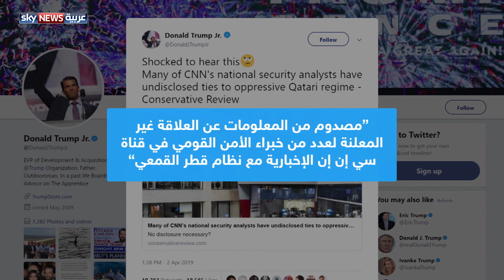تقرير يكشف العلاقة غير المعلنة بين قطر ومحللين في "سي إن إن" الأميركية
كشفت مجلة كونسيرفيتيف ريفيو conservative review أن العديد من المحللين في شؤون الأمن القومي، المعتمدين لدى شبكة سي إن إن الأميركية، لديهم علاقات غير معلنة بالنظام القطري. وكان تقرير نشرته مجلة "ذا فيديراليست" الأميركية، في فبراير الماضي، قد أكد أن النظام القطري يسعى لشراء ذمم صحفيين ووسائل إعلام لشن حملات مشبوهة بحق خصوم النظام القطري.